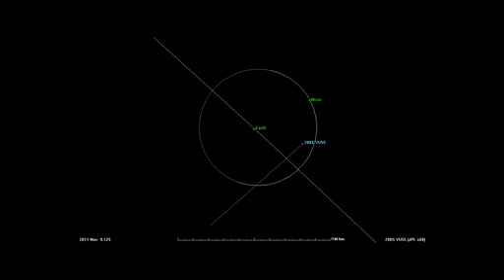NASA To Track Asteroid 2005 YU55 As It Approaches On Nov 8-10 2011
Scientists will be tracking an asteroid the size of an aircraft carrier as it flies by Earth on Nov. 8, 2011